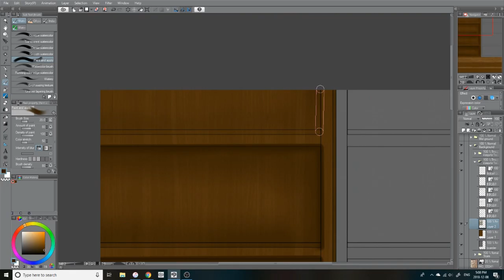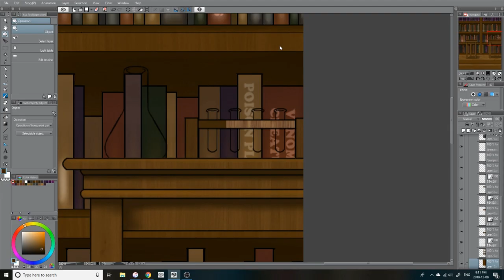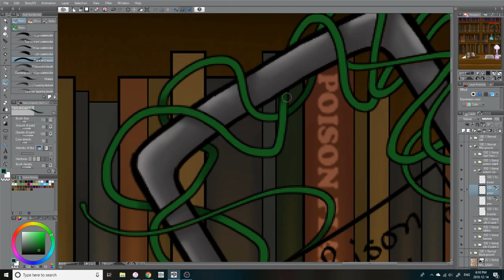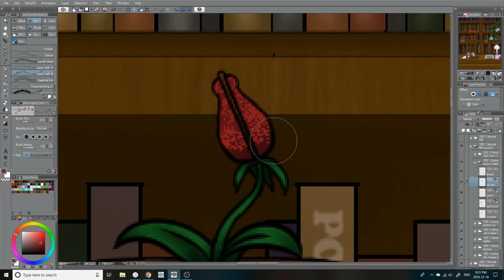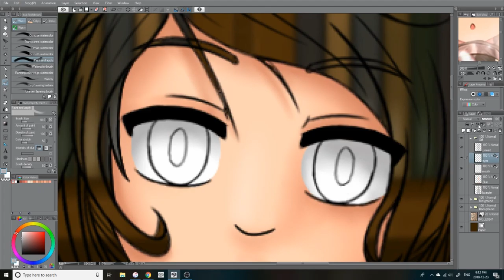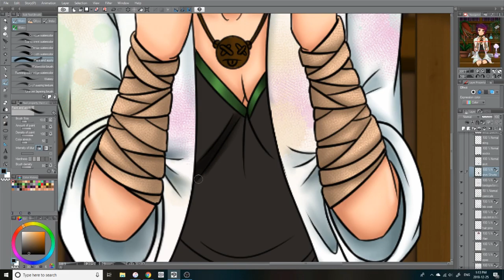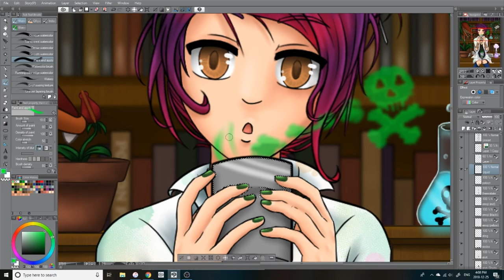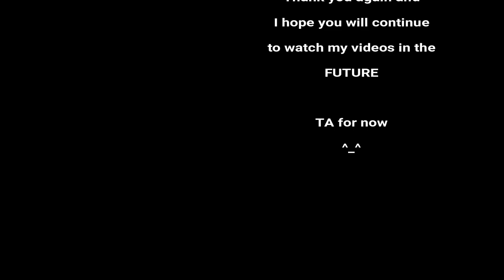Speed-Paint • Circe • ( Poison Girl OC )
Digital speed-paint to one of my original characters (OCs), this was an illustration to one of the Inktober days I did last year, and as request from a friends I made a digital one for them.

Enjoy!! ^_^

(Hope everyone enjoyed their Christmas, Happy Holidays, and a Happy New Year)

OBS Studio,
and Wondershare Filmora